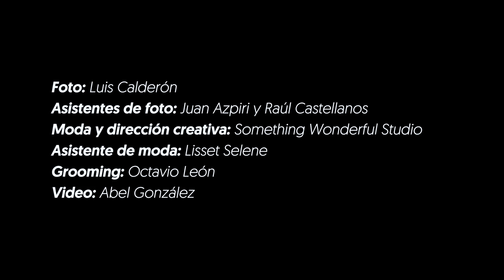Charlas con Life and Style ft. Alejandro Speitzer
¿Cuál es la última serie que vio Alejandro Speitzer? ¿Con qué personalidad le hubiera gustado salir de fiesta? ¿A qué concierto histórico le hubiera gustado asistir? Estas son algunas preguntas que el actor mexicano le responde a Life and Style.